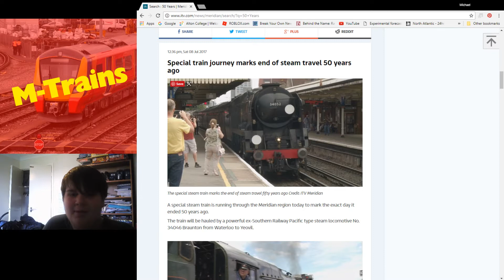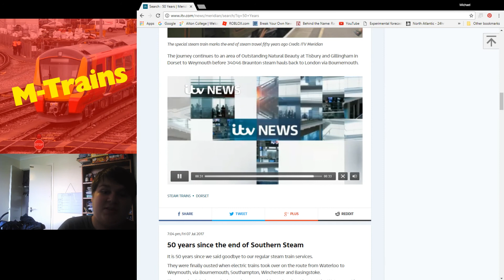Owen Armstrong Appearing on ITV News Meridian - 08/07/17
When we saw the Steam Charter Yesterday ... Owen was Interviewed by ITV News Meridian. Overall, a Good Day!

I also made a little Cameo Behind him as he was being filmed!

This Video is Copyright M-Trains 2017.

Date Filmed: 08/07/2017
Location: Basingstoke
County: Hampshire